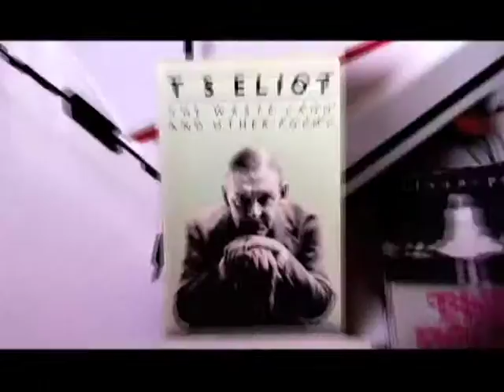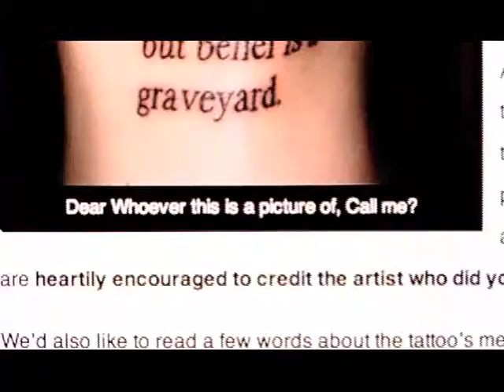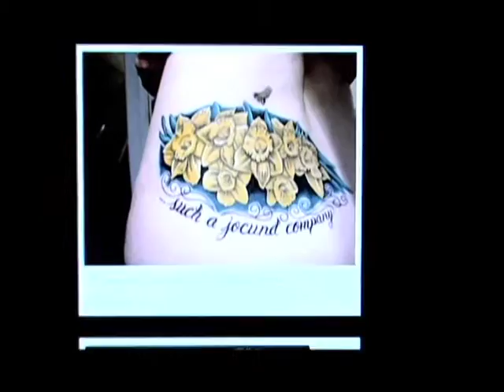Word Made Flesh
Promotional video for the photo anthology "The Word Made Flesh: Tattoos from Bookworms Worldwide" shot, directed, and edited by Devereux Milburn of BlindSpot Studios.